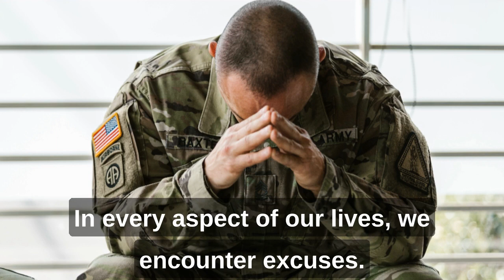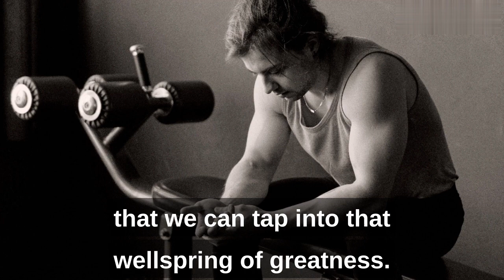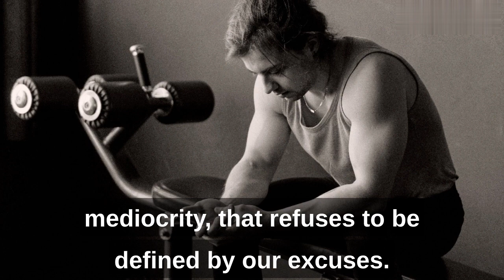NO EXCUSES - Best Motivational Podcast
Welcome to the "No Excuses" podcast, where we dive deep into the power of overcoming excuses and unlocking your full potential. Join us as we explore the mindset shifts, strategies, and inspiring stories that will empower you to break free from the chains of self-doubt and achieve extraordinary results in your life.